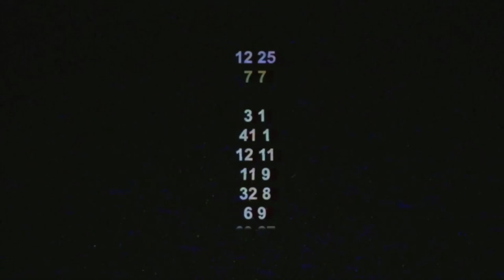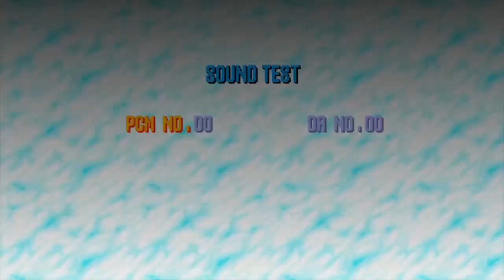VS SONIC.EXE: Friday Night Funkin #23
The moment we have all been waiting for!! BF and GF have now encountered the Creepypasta we all know well, and that is Sonic.exe. WILL BF AND GF SURVIVE THE HORRORS OF SONIC.EXE?! Find out now!!